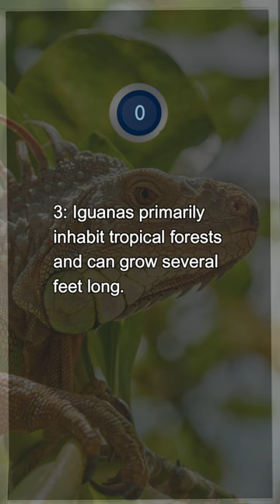Comparison of Iguanas and Geckos | 5 Question Trivia part 157